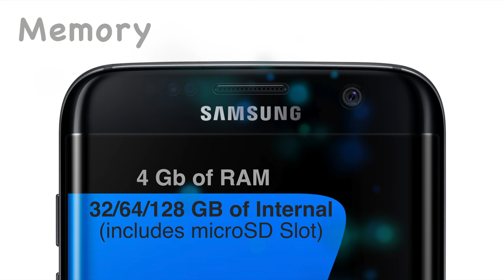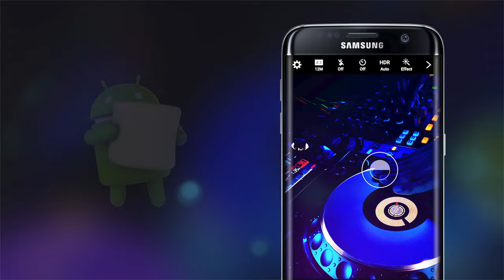Samsung Galaxy S7 edge | REVIEW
This is a Review of Samsung's Galaxy S7 edge smartphone, released in February 2016 during the Mobile World Congress in Barcelona.
This video has been created in 4K UHD.